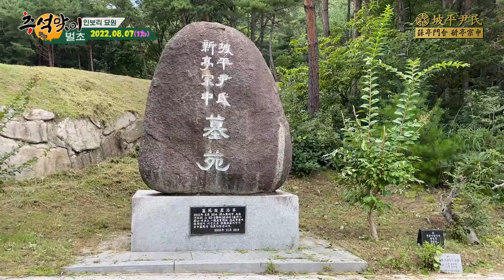[파평윤씨] 2022추석맞이 벌초 / 파평윤씨신정종중 / 인보리묘원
파평윤씨신정종중묘원
울산시 울주군 두서면 인보리613-2

2013년 6월 20일 울산광역시 남구 두왕동 산 62-2번지 묘소가 울산테크노 일반산업단지 조성사업에 수용되어 2015년 12월 27일 준공 이장안치하게 되었다.

인보리 묘원은 990평방미터(300평)로 坡平尹氏 29世 諱 光涉묘소부터 모셔져 있다.